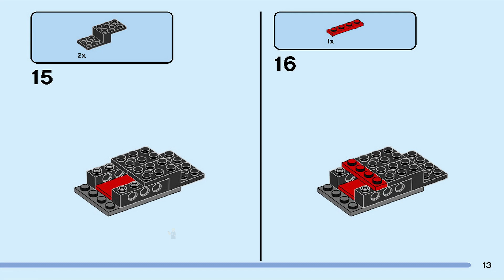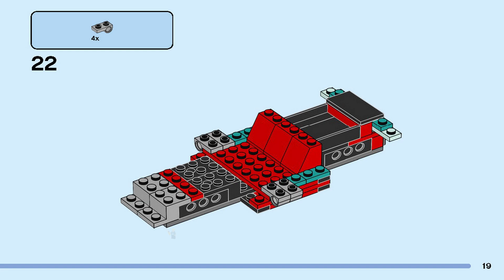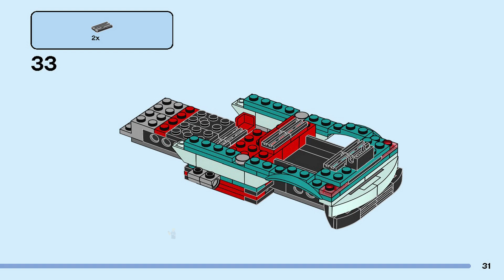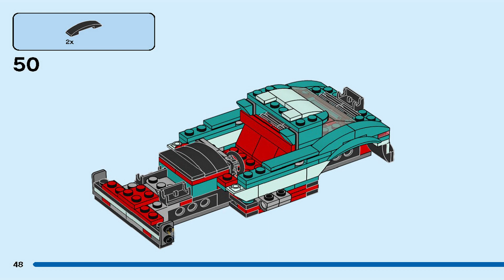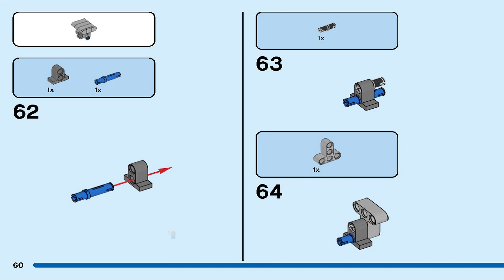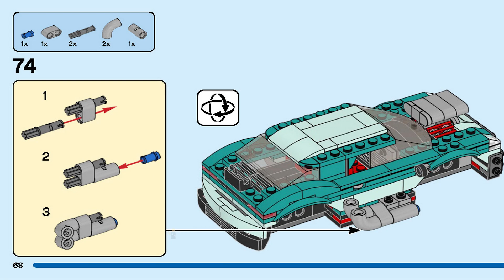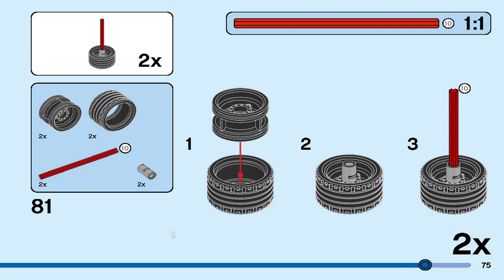LEGO Instructions | Creator | 31127 | Street Car (Book 1)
LEGO 31127 Instructions from the LEGO Creator will guide you on how to build Street Car.

Pieces: 258
Price: £17.99 / $19.99 / 19.99€
Release: 1st March 2022